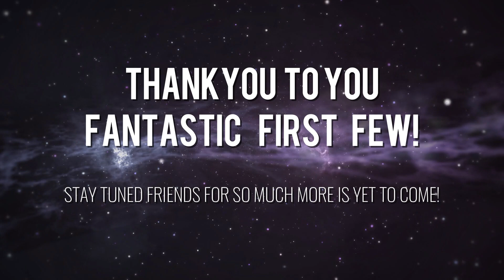100 subscribers reached. Thank you all 💕👏🙌🙏